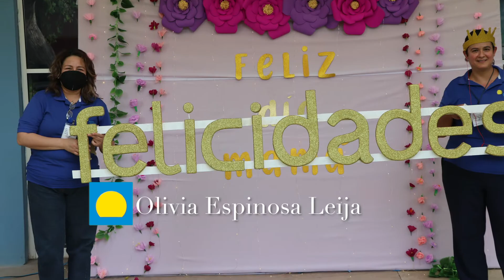Celebración Lealtad Nuevo Amanecer 2022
Festejo a la lealtad de nuestros colaboradores del Nuevo Amanecer.